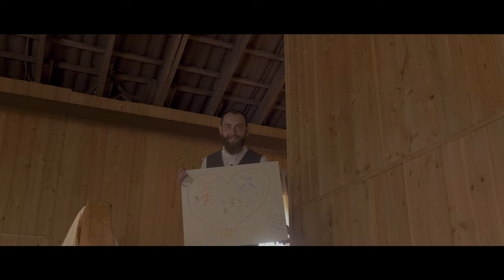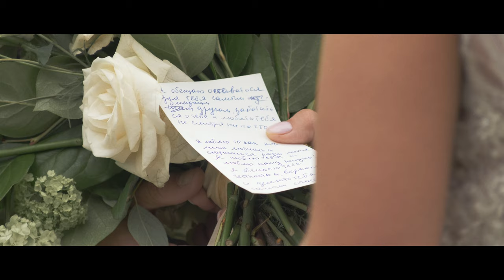Poetovs Wedding Film v1.0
camera: Alexander Kurchatov

camera 2: Den Suharev

pilot: Dima Kvasov

edit: Alexander Kurchatov